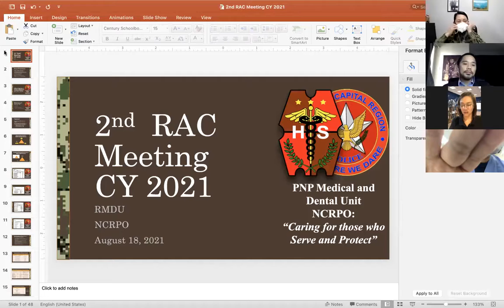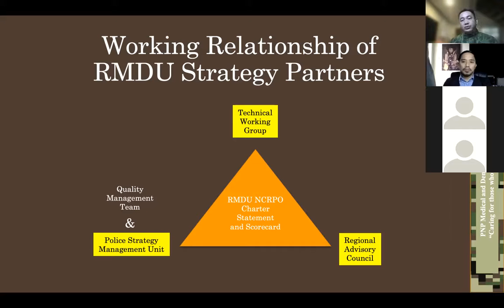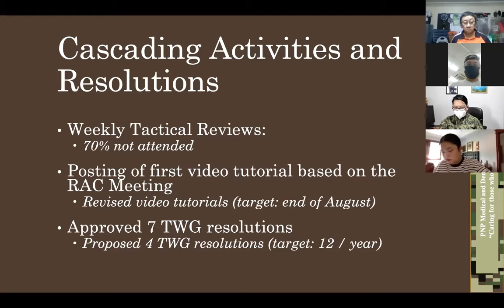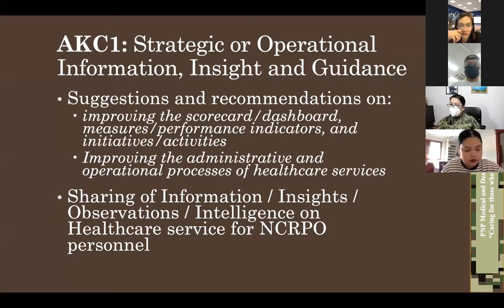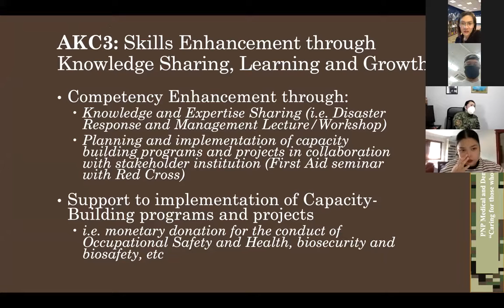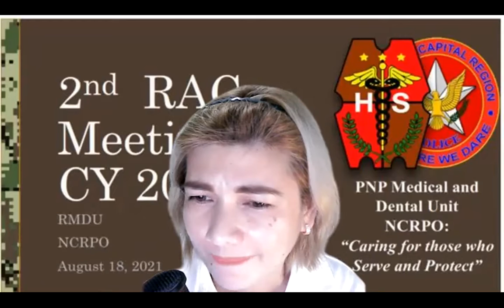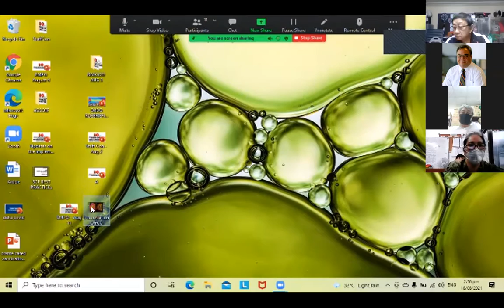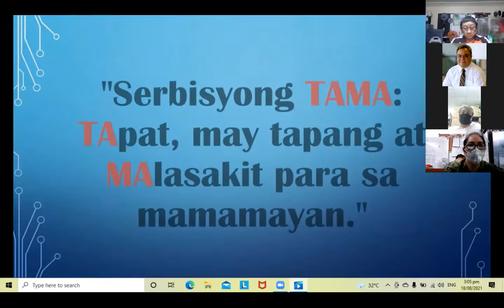2nd Regional Advisory Group for Police Transformation and Development (RAGPTD), RMDU, NCRPO CY 2021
USAPANG PNP P.A.T.R.O.L. Plan 2030

WATCH | 2nd RAGPTD ZOOM Meeting CY 2021

Scope of Presentation
- (Skip to 2:43) Welcome Remarks and Declaration of Quorum: Vice Chairperson, RAC

- (Skip to 8:19) Official Signing of Terms of Reference and Oath Taking of RAC members CY 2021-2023

- (Skip to 12:51) Presentation: Chief, PSMU
--- (Skip to 14:25) Learn what are the three (3) Strategy Partners and learn these entities connect to the Top Management, Core and Support Process Owners
--- (Skip to 17:09) Summary of RAC members and incorporating diversity among AC memberships
--- (Skip to 19:54) Councilor Pammy Zamora speech as new member of RAC
--- (Skip to 22:56) Mr Luis Jose Domingo speech as new member of RAC
--- (Skip to 23:51) Explanation of the Different Levels/ Types of Performance Review (Resolution No. 2021-001) and how it has a cause and effect between TWG / RAC meetings with the SRs and ORs
--- (Skip to 32:49) for the Stakeholder Analysis explanation and differentiation of Stakeholder vs Customer
--- (Skip to 37:03) Explanation of the six (6) Advisory Council Key Contribution and how to monetize each categories including some examples
--- (Skip to 54:49) How to monitor progress and establish the RAC Scorecard and Strategic Shift

- (Skip to 56:02) Discussion Proper / Workshop
--- (Skip to 57:00) Ms. Gail asks clarification on the 6 requirement of the Advisory Council Meetings per year (What if the 6 meetings is not met?)
--- (Skip to 59:35) Ms Gail asks clarification about the target setting and how to align these objectives with RMDU and our customers
--- (Skip to 1:03:21) Recommendations and advise of Ms Galema
--- (Skip to 1:06:00) Recommendations and advise of Councilor Zamora
--- (Skip to 1:08:25) Recommendations and advise of Dr Go
--- (Skip to 1:14:38) Recommendations and advise of Atty Go
--- (Skip to 1:18:31) Recommendations and advise of Ms Gail
--- (Skip to 1:19:49) Recommendations and advise of Mr Domingo
--- (Skip to 1:25:03)  of Dr Maghirang
---  Recommendations and advise of Dr Go

- (Skip to 1:27:04) Message, Recommendations and advise from the Fr. Pablo, Chairman, RAC
- (Skip to 1:31:00) Message from the Chief, RMDU-NCRPO
- (Sjkip to 1:34:13) Audio Visual presentation about RMDU NCRPO

This will be a daily continuing series of announcement related to the PNP PATROL Plan 2030 execution at the RDMU-NCRPO level.